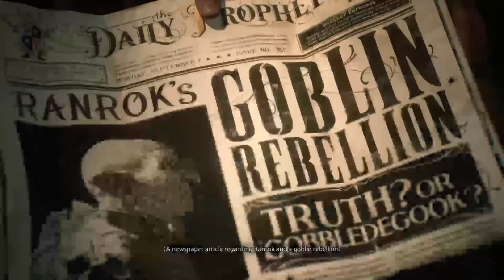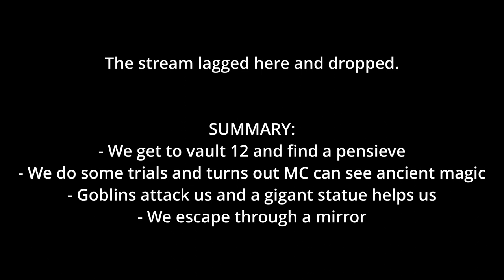Let's play Hogwarts Legacy pt 1 - YER A WIZARD MEMO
Let's play Hogwarts Legacy - Part 1

As you'll see, the stream lagged and dropped 30 mins in LOL
But I added a small summary of what was cut.